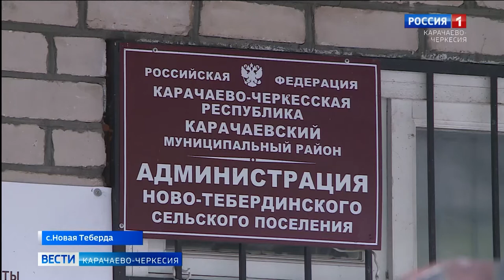Жители аула Новая Теберда жалуются на отсутствие водоснабжения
Жители аула Новая Теберда жалуются, что живут у чистейшей реки на планете, но в их домах воды нет